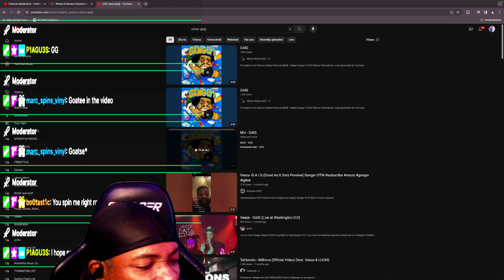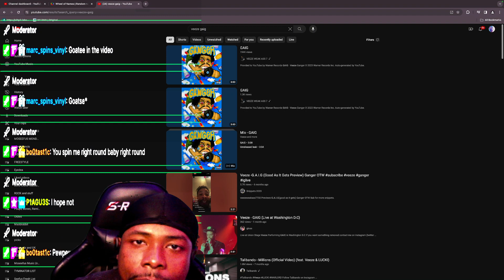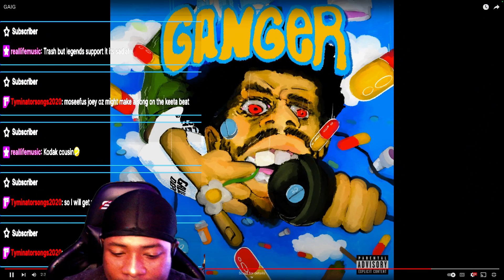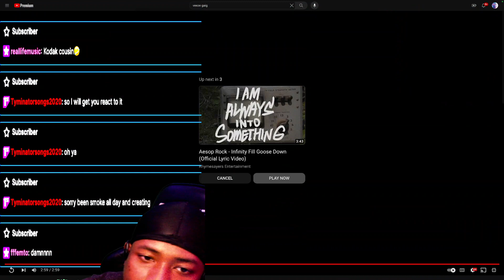"WTH is THIS?!" Veeze - Gaig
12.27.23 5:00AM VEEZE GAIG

Moseefus reacts to Veeze